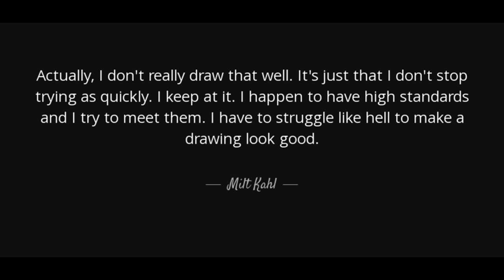Part 1- Character Design- Traditional Sketching- Alligators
A 4K recording of traditional media techniques for sketching characters. Traditional is not dead, and should be a common practice inside your sketchbook, and on paper supporting your digital skill sets. No command z or undo's, ( some erasing), but just draw and have fun! Thank you...